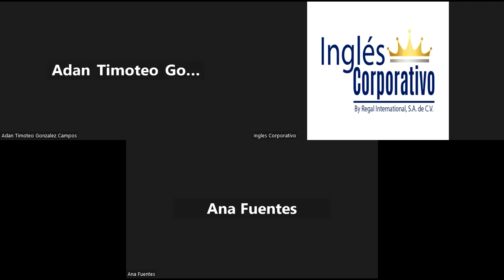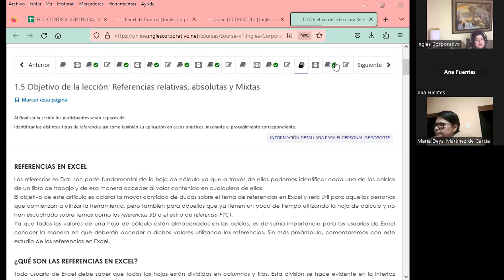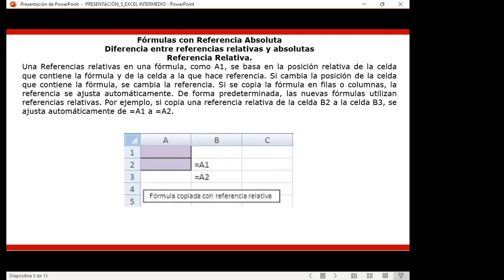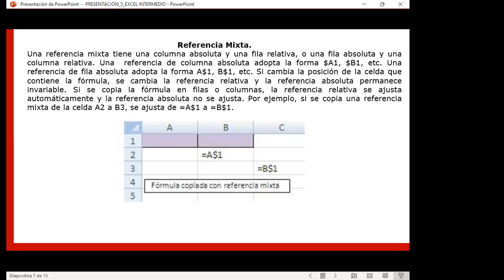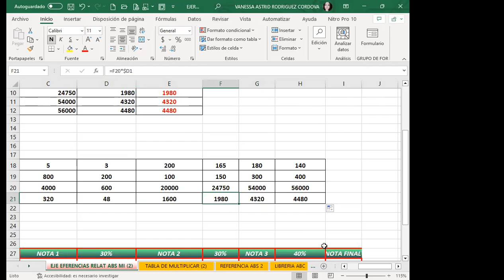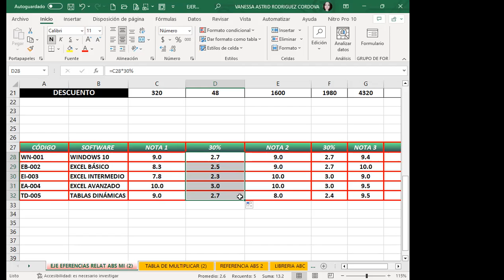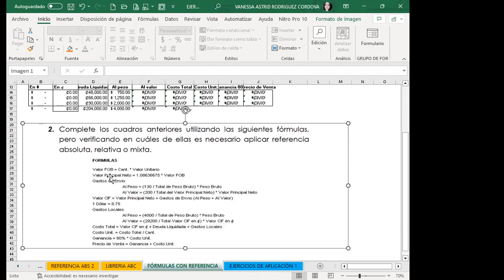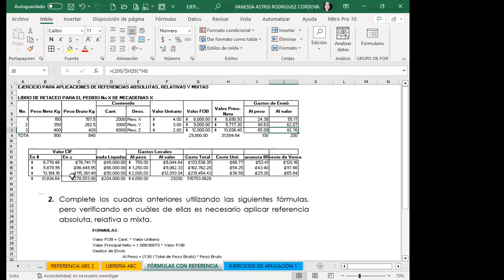Sesión05-31-07-23-Rodríguez-Referencias relativas, absolutas y mixtas